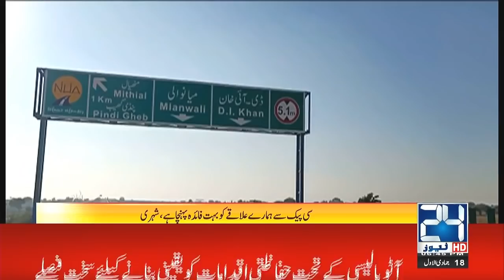Huge News Over CPEC Projects | Big Announcement On Jobs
24 News HD is one of the leading news channels of Pakistan bringing you the latest current affairs from Pakistan and around the world.  Live National Assembly and Senate Session.